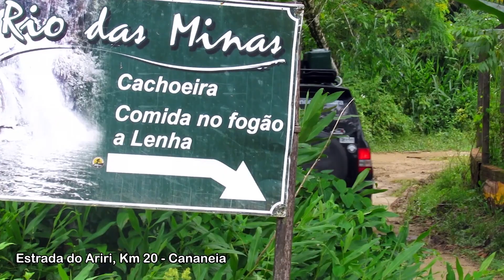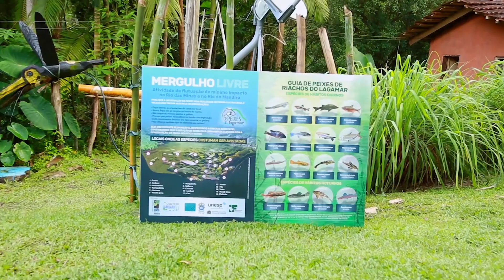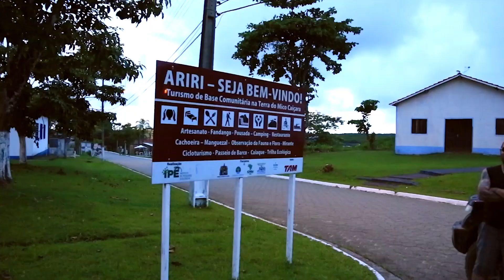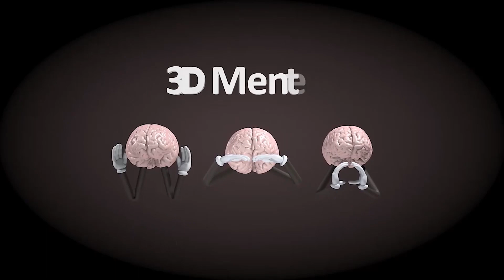Cachoeira do Mandira e Rio das Minas - Parque Lagamar de Cananéia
Localizado no extremo sul do estado de São Paulo, o Parque Estadual Lagamar de Cananéia é uma das maiores reservas de Mata Atlântica do Brasil.
O parque inclui as ilhas de Cananéia, Ilha Comprida e Ilha do Cardoso, possuindo uma grande variedade de fauna e flora, a combinação perfeita para nos proporcionar paisagens fantásticas!
O avistamento de golfinhos é um dos motivos que muitos vão para essa região, mas esse é apenas um dos encantos dentre vários outros que o parque tem para oferecer.
Então nesse primeiro episódio (sim aqui iniciamos mais uma série do GiraMundo Aventura), convidamos você a vir com a gente conhecer duas lindas cachoeiras do parque e o delicioso restaurante Rio das Minas.
Vamos Girar?
Apoie nossa aventura! 🙏

🎥 Equipamentos que utilizamos e recomendamos:
0:00 Introdução
0:59 Cachoeira do Mandira
2:06 Abastecendo carro com galões
3:00 Cachoeira do Rio das Minas
3:40 Restaurante Rio das Minas
3:53 Suco de Maná
4:08 Indo para Ariri